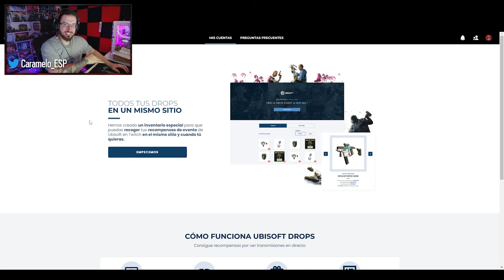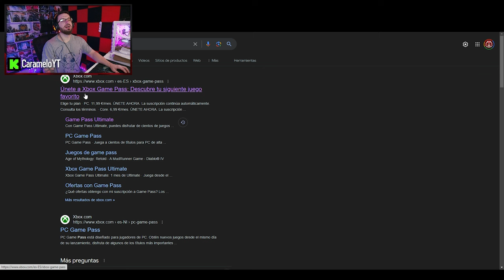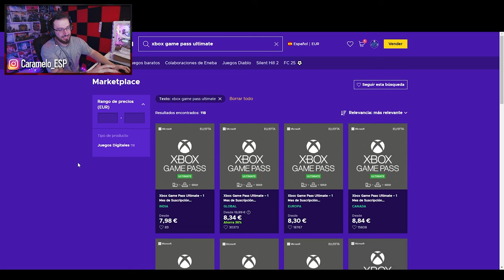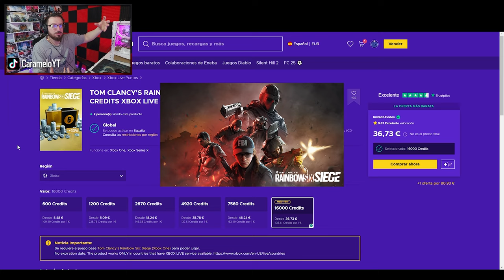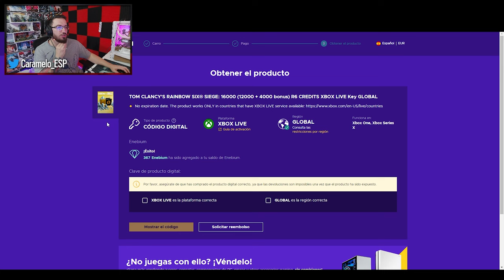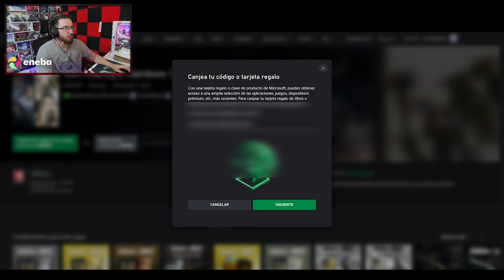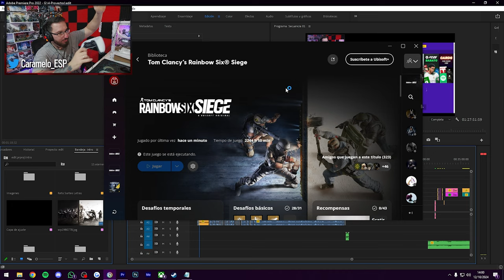Compra así de BARATO CRÉDITOS de RAINBOW SIX SIEGE (-60%)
🔥 Pasos para COMPRAR créditos R6 más baratos:
7 - Inicia el juego en Xbox desde el navegador
8 - Ya deberías tener tus créditos en todas las cuentas

Si eres de Xbox, solo tienes que comprar los créditos y poner el código en tu xbox y ya, esto anterior es para los jugadores de PC y PS4/PS5